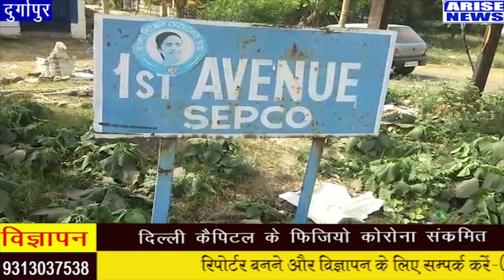दुर्गापुर में एक मेड ने किया अपने मालिक दंपत्ति से विश्वासघात , जूलरी पर किया हाथ साफ।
ARISE NEWS LIVE  , arise news channel , arise news now, arise news update